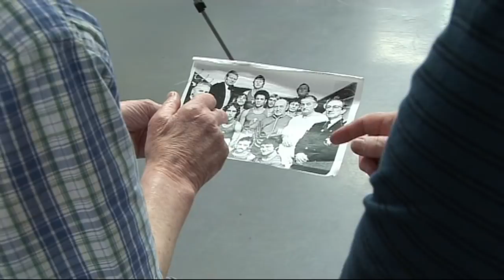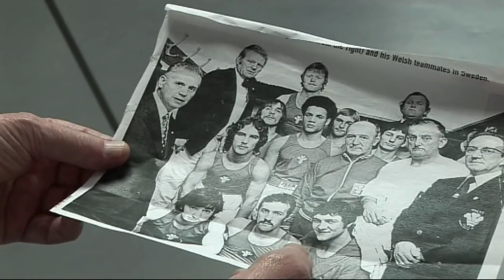Denbigh Boxing Club - Denbigh Community Archive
Denbigh Community Archive produced this film as part of the Sports Exhibition held at Denbigh Museum in 2017. Brian Edwards and David Jones, together with other young men from Denbigh reached prominence in the amateur international boxing world during the 1960’s and 70’s. Sparrow Harrison MBE is also featured who has, and still does so much to further the sport in Denbigh.

Cynhyrchwyd y ffilm yma fel rhan o'r Arddangosfa Chwaraeon a gynhaliwyd yn Amgueddfa Dinbych yn 2017. Fe ddaeth Brian Edwards a David Jones, ynghyd â dynion ifanc eraill o Ddinbych i amlygrwydd ym myd bocsio rhyngwladol amatur yn ystod y 1960au a'r 70au. Hefyd yn rhannu ei atgofion mae Sparrow Harrison MBE sydd wedi gwneud gymaint i hyrwyddo bocsio yn Ninbych.